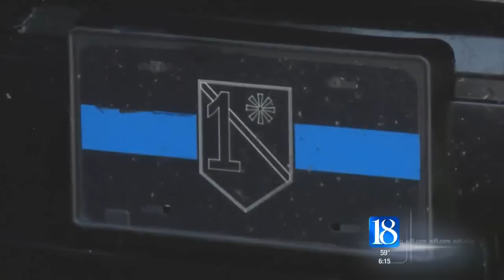News 18 Investigates: what the law says about driving retired police cars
News-18 investigates buying and selling old police cars: what has to be done before a private citizen can hit the streets with a retired cruiser.